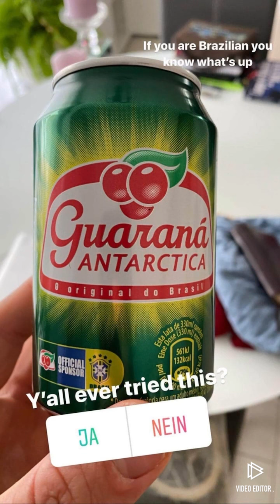Conner Sullivan in Netherlands, Croatian & Germany - music Do You Want T Build A Snowman Frozen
Video is from his Insta Story